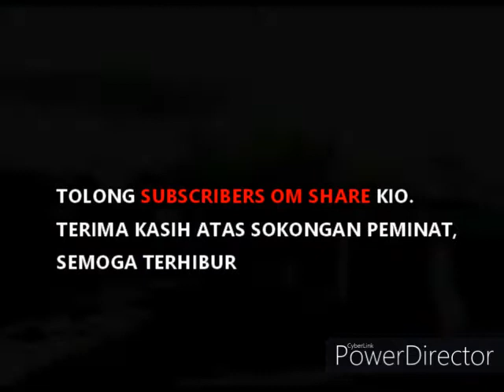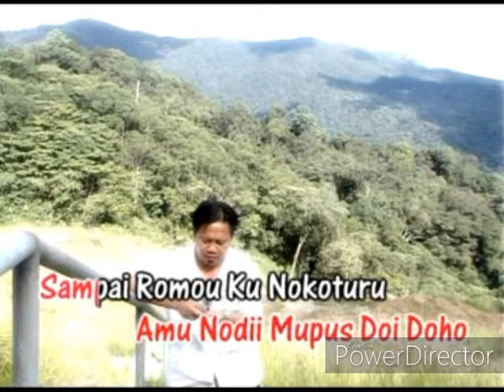NOKOSUAI GINAWONU (KARAOKE) - JOHN SAMUD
LAGU/LIRIK : JOHN SAMUD
ARTIS : JOHN SAMUD